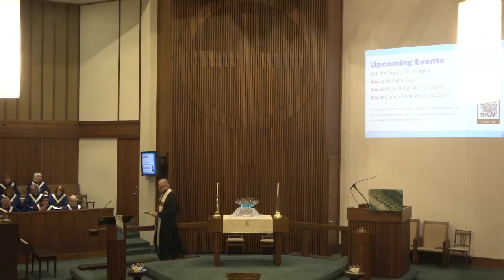Benson Memorial UMC worship 10 20 2024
Benson Memorial United Methodist Church in Raleigh, NC
October 20, 2024  |  Twenty-second Sunday after Pentecost  |  Consecration Sunday

Sermon: "We’ve Got Jesus!" by The Reverend Alan Felton

Psalm 104:1–9, 24; Galatians 6:7–10